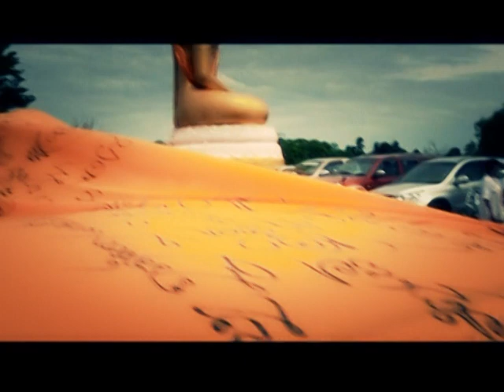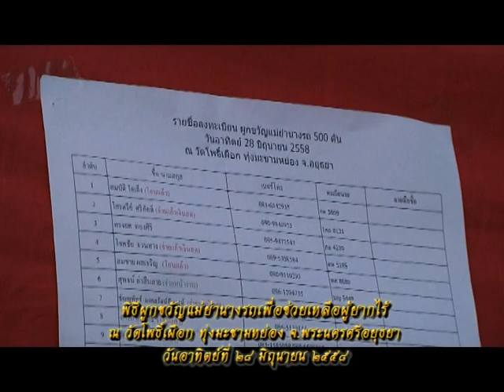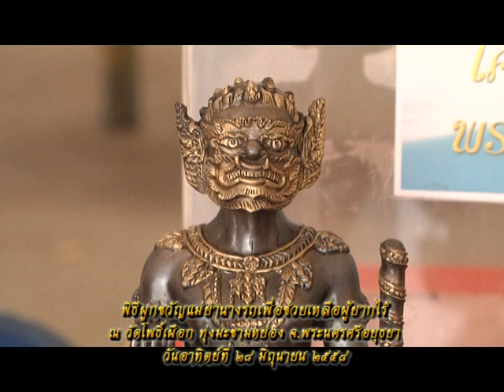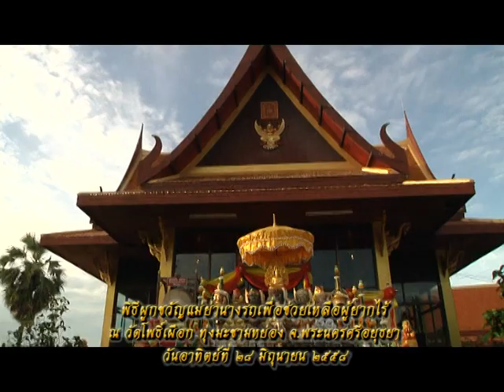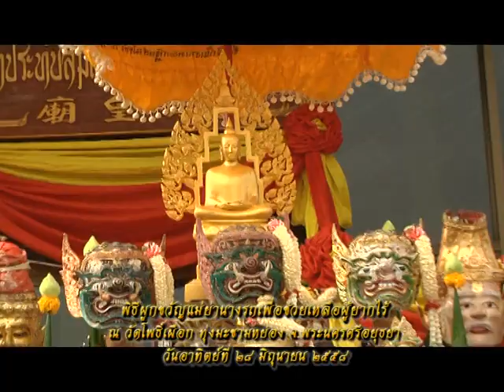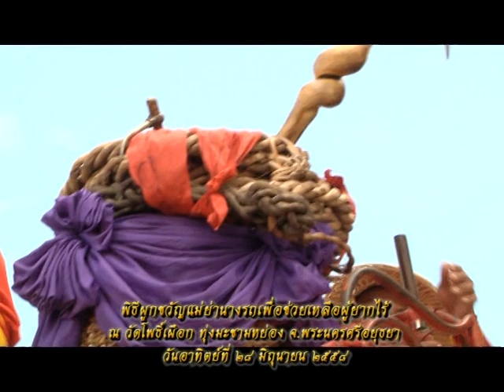รายการหัตถจิต | 01/07/58 | EP 1/4